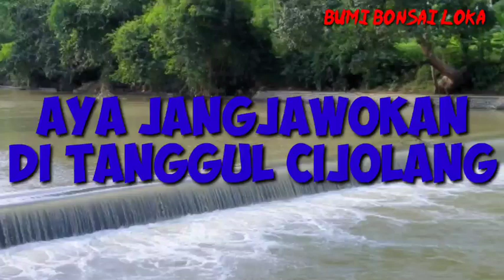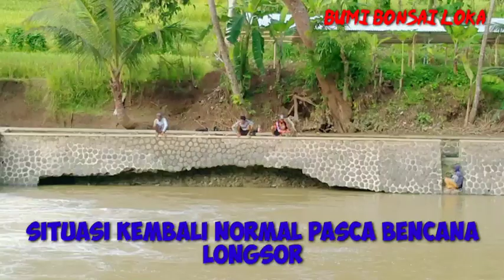AYA JANGJAWOKAN DI TANGGUL CIJOLANG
Situasi cijolang sebelum dan setelah terendam.